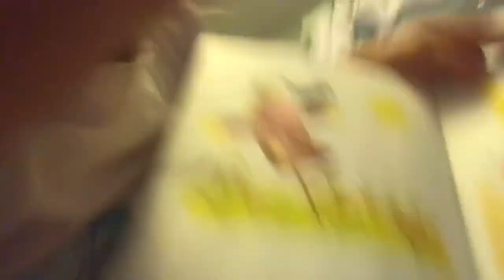Jillian’s Bedtime Routine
Our 4 year old had my phone and made this video without me knowing. I found it a week later.